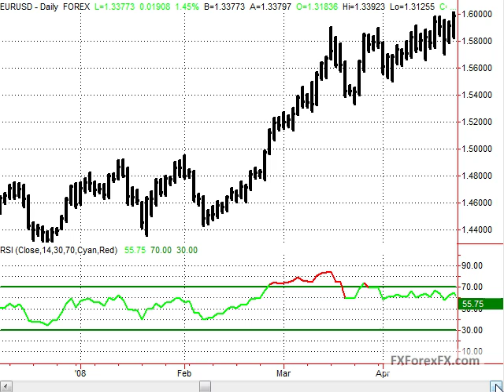What Is Forex RSI?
What is Forex RSI is a question that often comes up when learning technical analysis. RSI is short for relative strength Index which was introduced in the breakthrough technical analysis book "New Concepts In Technical Trading Systems" by J.Wells Wilder, Jr.